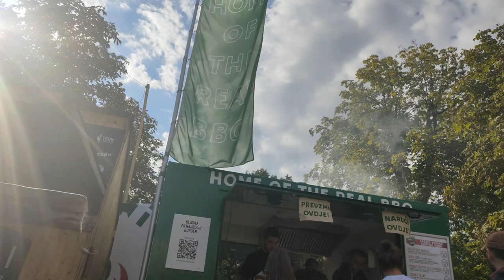Walking Tour Zagreb - Croatian State Archives/Mimara Museum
Natural wonders
Wonders of The World